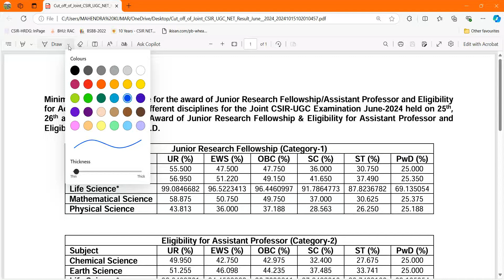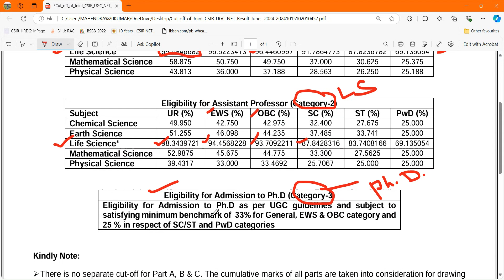CSIR NET JUNE 2024#FINAL CUT OFF OUT RESULT RELEASED#HOW TO CHECK YOUR RESULT AND RANK#LIFESCIENCE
CSIR NET JUNE 2024 FINAL CUT OFF RELEASED#FINAL RESULT
HOW TO CHECK YOUR RESULT AND RANK
CSIR NET JUNE 2024